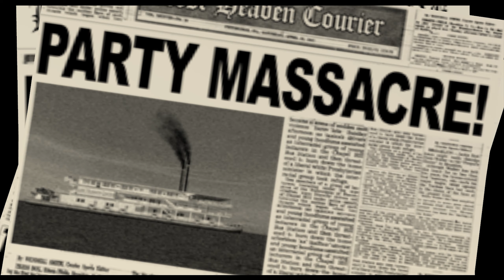MAFIA #26 - Auf die Mafia-Art ★ Let's Play: Mafia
MAFIA [Deutsch/German] [PC]
Folge: #26 - Auf die Mafia-Art
Let's Play: Mafia

► Mafia
Third-Person-Shooter von 2K Games [2002]

Mafia , Let's Play, Gameplay, german, Let's Play: Mafia, PC,